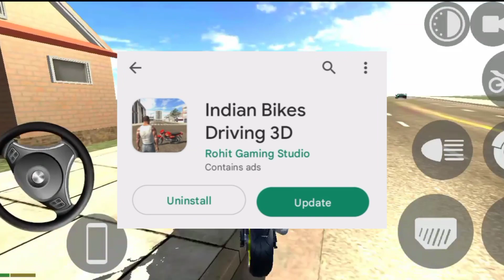Finally Black Splendor + Cobra Bike Update 🤩 || indian bikes driving 3d 🎉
YOUR Queries;-
Indian bike driving game scropio code  | Rohit Gaming Studio

Indian bikes driving game me scropio kab aayega
Indian bikes driving 3d me naya update
Bikes driving new update
Bikes driving new update 2022
bikes driving 3d new update 2022
Indian bikes and car driving